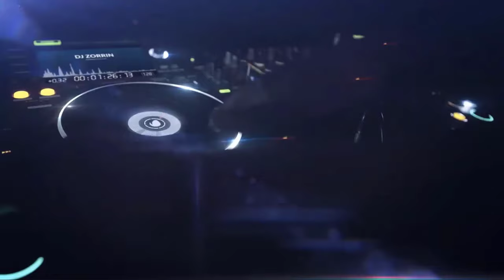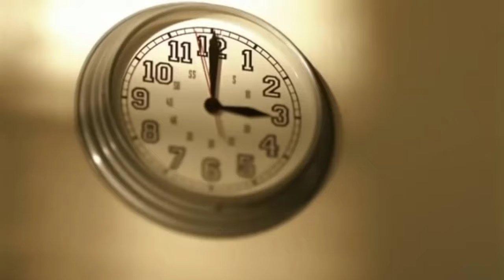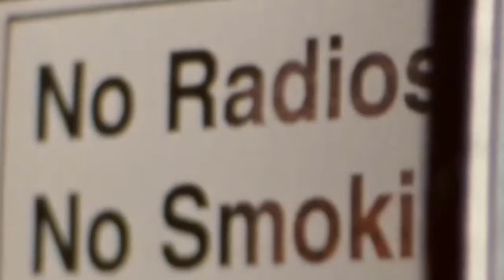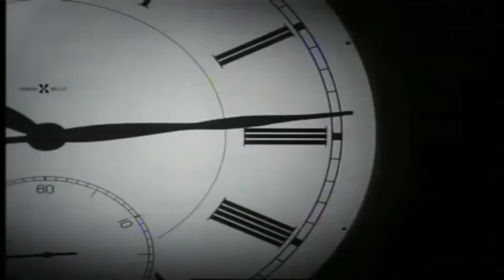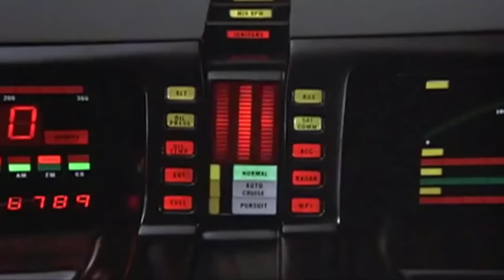BEST OF THE BEST MASH UP 2023 (80'S 90'S FUNK-DISCO-POP-HOUSE-ROCK)